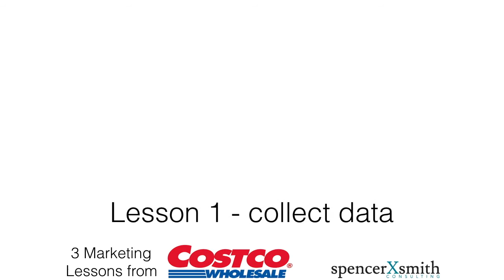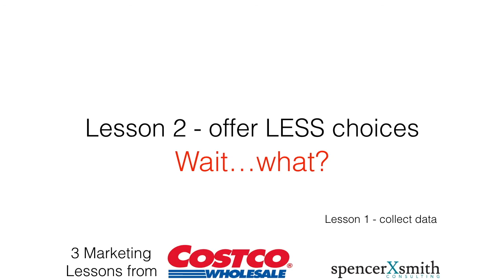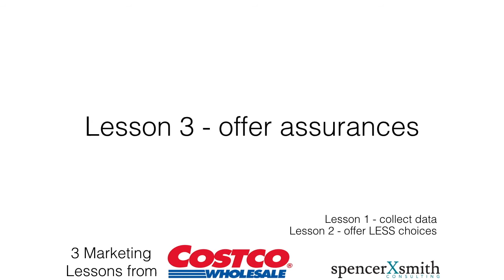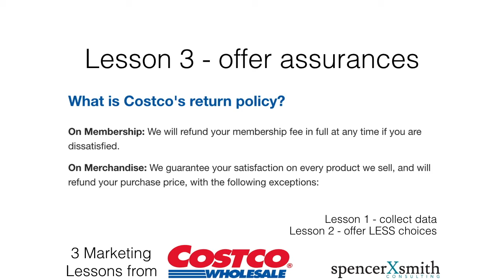Costco Business Model - 3 Marketing Lessons To Learn (2021)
0:00 Costco on the Fortune 500 list. How?
0:24 Lesson one - collect data
1:43 Lesson two - offer LESS choice
2:40 Lesson three - offer meaningful assurances
3:30 Conclusion

Costco maintains its spot as a top 20 company on the Fortune 500 list.

What can you learn from one of the world's largest companies that continues to get larger and larger? I'm Spencer X Smith, and in this video, I'll share with you three marketing lessons that you can learn from Costco.

Lesson number one - collect data.

Whenever you check out at Costco, you scan your membership card. Why does Costco do that? They build a database on you. They study what it is that you buy and when you buy it.

As a result, they're able to offer you - and people just like you - better products and services. Without having to ask you, they simply look at your behavior and they're able to offer you more of what you want, and do away with less of the things that you don't want.

In other words, it's a really great system.

What if you don't have a membership program, though? What can you do?

Here's two thoughts for you - number one - ask your customers why they chose you. The best time to do this is when your customers are actually buying something from you, whether it's in person or
online.

Another way to do this is via surveys via mail, or email, or social media. Ask your customers why they chose you and ask your customers what they want from you in the future.

Another way to do this is by simply listening to your customers on social media. A really great way to retain your customers' business is by following them on social media. Go a step further and listen to what it is that they're sharing, and make your decisions based on
those things.

Number two - offer LESS choices.

Wait... what?

"Spencer, have you been in a Costco before? You're telling me that my business should offer LESS choices? Look at this place!"

Hold on a second, though. Let's zoom in:

This is the toothpaste selection at Costco. You notice that there are two options. There's Crest, and then their Kirkland brand that they created themselves.

Why would they do this?

Costco knows their customers. Costco knows that their affluent customers have more money than they do time, so their customers don't want to make decisions.

The implication of this, then, is that by only offering you a couple choices, Costco has already done all of the hard work. They say, "Look, regardless of what it is that you choose, you'll be making a great decision."

Number three - offer assurances that actually mean something.

Here's Costco's return policy - "On your membership - they'll refund your membership fee in full at any time if you're dissatisfied. On merchandise - they guarantee your satisfaction on every product they sell and we'll refund your purchase price with the following exceptions," which include electronics, diamonds, alcohol, that kind of stuff.

So, what I'd ask you'd to consider with your guarantees is there are these two kinds - there's the guarantee that everybody has, and then the guarantee that I actually believe. There's a huge, huge chasm between these two things.

When you offer guarantees or you offer assurances, make sure that you honor them, and that you follow up on them.

What do you think about these three lessons? Would you agree? Is there anything that I missed?  I'd love to hear in the comments.